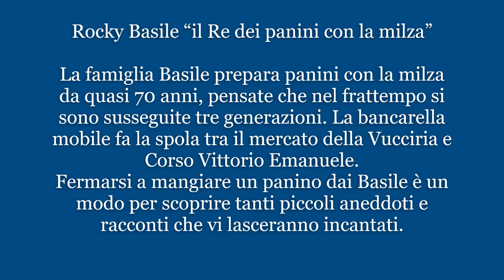il Re dei panini con la milza di palermo